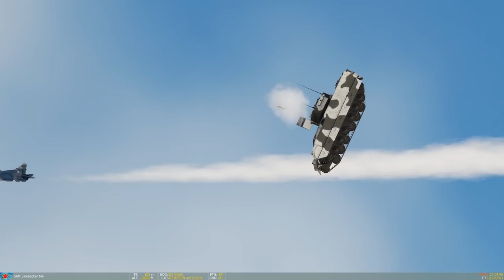DCS: Air to Air Kill in a Tank!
So, i found a tunnel, and one thing lead to another, you know how it is :)

Combined arms has some 'interesting' applications sometimes...
Glitches, bugs and whatnot sometimes you've just got to run with it.

DCS Meets the A Team, you can't fly a tank fool!

Created in the new Caucasus terrain on DCS world 2.5